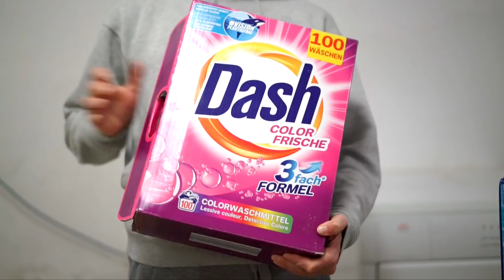Stoffwindeln Erfahrung mit Kleinkind + Stoffwindeln waschen | ALLES ÜBER STOFFWINDELN | Lilies Diary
Stoffwindeln mit Kleinkind? Tatsächlich ist dies die Phase, in der viele Eltern aufgeben und doch auf Wegwerfwindeln zurückgreifen. Auch wir hatten mit ein paar Herausforderungen zu kämpfen schließlich werden die Ausscheidungen immer mehr und Probleme mit dem Auslaufen der Windeln und beim Waschen bleiben nicht aus. Aber wir haben zum Glück eine Lösung gefunden und bleiben weiterhin im Team Stoffwindeln. Welche Lösung wir gefunden haben, Wasch-Tipps und ein paar Antworten auf eure Fragen, findet ihr im Video.

Ich verwende das Vollwaschmittel von Dash. Es wäscht nicht nur die Stoffwindeln einwandfrei, sondern hat auch so viele nachhaltige Aspekte, nämlich die erste kindersichere Capsverpackung aus Pappe. Alternativen für Plastik zu finden ist ein Prozess. Nicht nur bei uns, sondern auch bei Firmen und DASH geht da Schritt für Schritt auf ihre VISIONPLASTICFREE los.

Die Verpackung des Pulverwaschmittels ist auch schon zu 96% plastikfrei und DASH verzichten auf Trübungsmittel beim Flüssigwaschmittel, welches das Waschmittel geschmeidiger aussehen lässt aber null Effekt auf den Waschvorgang hat, aber eben aus Mikroplastik besteht.

Der Slogan von Dash lautet „Für Meer Sauberkeit“ und sie wollen kein Plastik recyclen, sondern erst gar keins produzieren. Dafür gibt es die visionplastikfrei Kampagne mit der man ganz einfach Plastik beim Waschen vermeiden kann.

Im Alltag auf Plastik verzichten, Müll vermeiden und bewusster mit der Umwelt umgehen - das sind die Ziele für meine Zukunft. Ein Zero Waste Lifestyle ist gar nicht so kompliziert, wie es zunächst scheint. Ein Leben ohne Müll ist eine Bereicherung. Ich bin erst am Anfang, aber schon jetzt bemerke ich, wie sehr ich Kleinigkeiten des Alltags, wie Zähne putzen und Wäsche waschen, mehr zu schätzen weiß und sehr viel bewusster wahrnehme, weil ich Waschmittel und Zahnpasta selber hergestellt habe - plastikfrei und ohne Müll zu produzieren. Lasst euch von meiner Playlist inspirieren, probiert das ein oder andere Zero Waste DIY aus und überzeugt euch selbst von den Vorteilen der Nachhaltigkeit - nicht nur für die Umwelt, sondern auch für euch selbst.

Meine Bücher:

90 Nächte, 90 Betten*
40 Festivals in 40 Wochen*

Mein Equipment:

360 Grad Kamera*